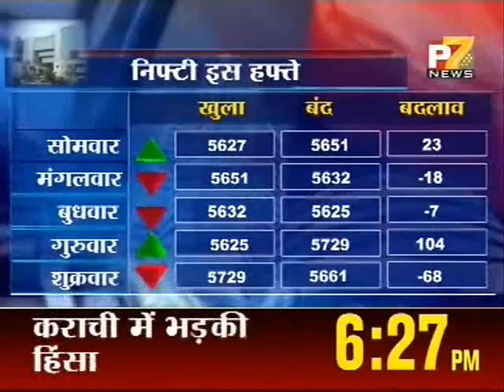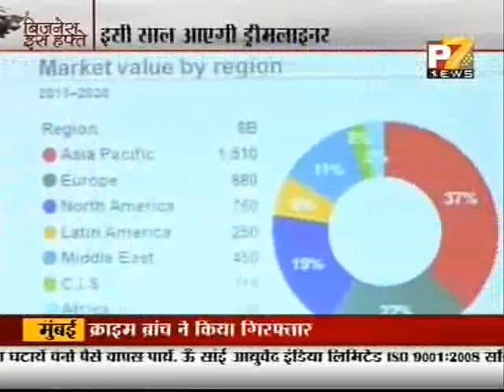harsh_anchoring_part208072011.wmv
Weekly business show on P7 news channel anchored by harshvardhan tripathi  (Date-08/07/2011)